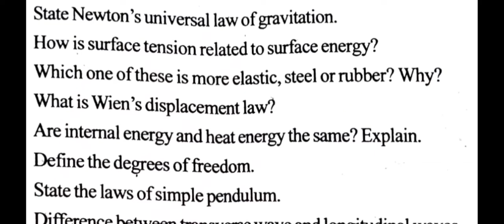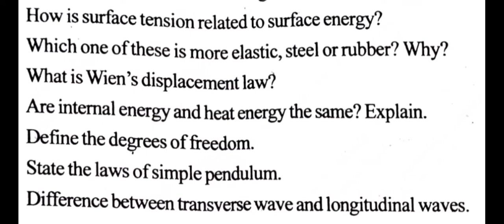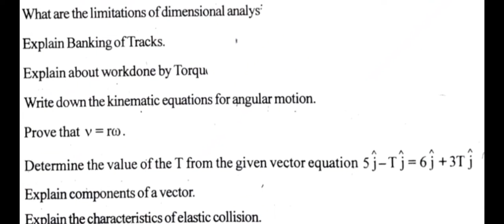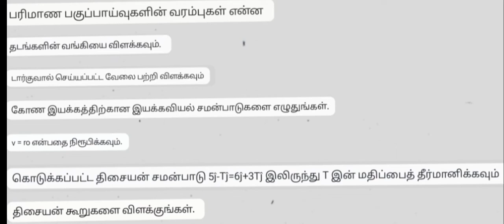11th Physics|Important|questions|2022|3mark|for|Public|Examination|Vincent|Maths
12th chemistry old question papers